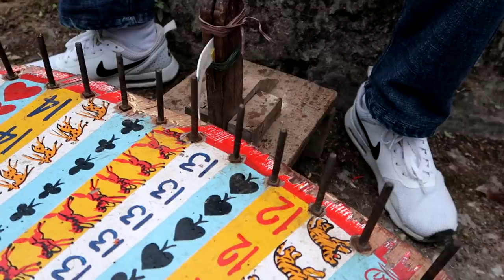I Hate My Girlfriend For This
shivam_senpai
itirkiws